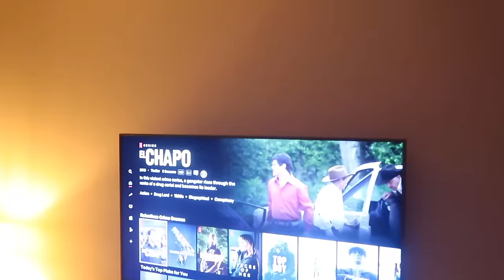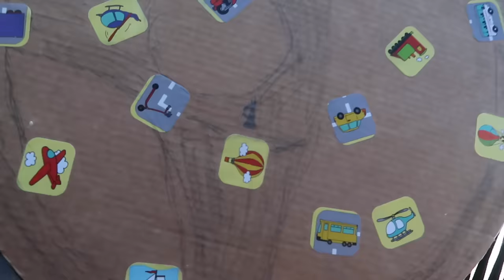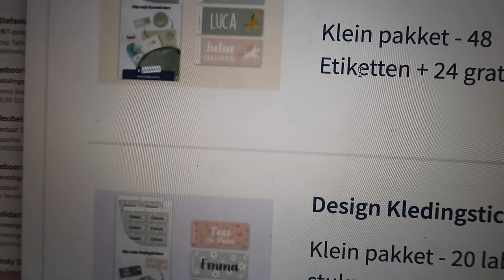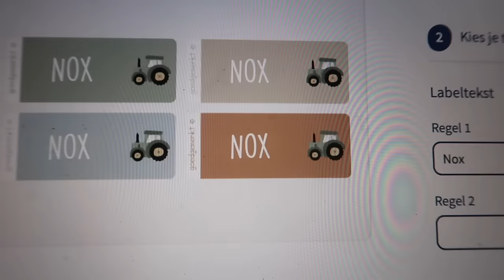MISKRAAM, KLAAR VOOR SCHOOL & BBQ ✨ / VLOG 3-2024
Dank je wel & veel kijkplezier,
Liefs,
Talisa, Niels, Nox, Milky en Muffin